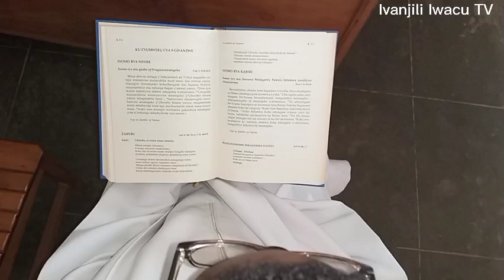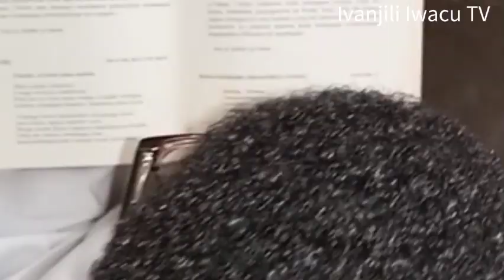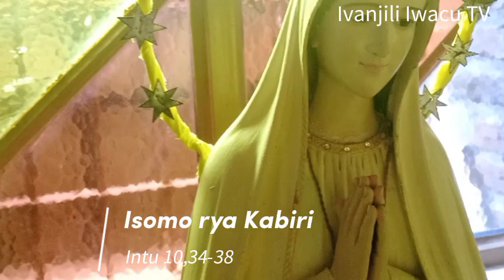Batisimu ya Nyagasani, Umwaka A, Amasomo gusa